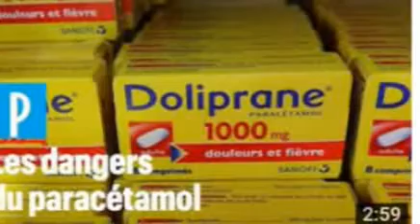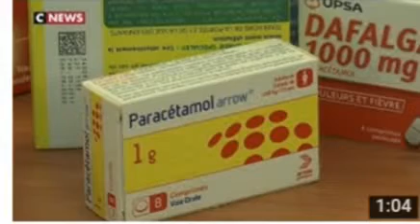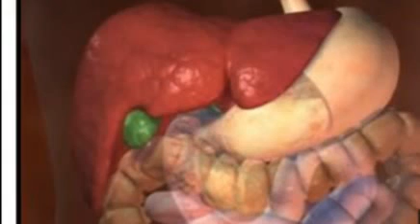Conseils de spécialiste | Ne jamais avaler de paracétamol avant ou après le repas